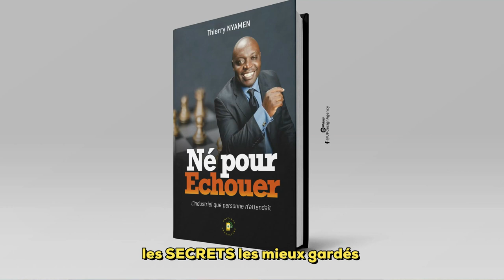C'est inadmissible ce qui se passe au Cameroun en ce moment